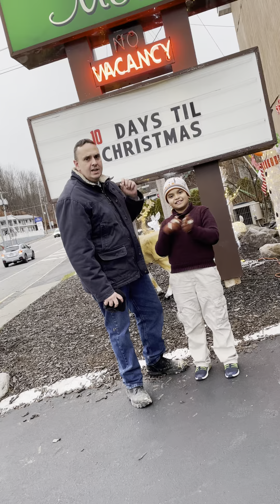December 15th Christmas Countdown Contest at Sundowner on Lake George & Lake Haven Lodge & Suites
December 15th edition of the Christmas countdown Contest. Today’s Winner receives a $25 gift certificate at the Sundowner on Lake George, the Lake George Motel Montreal or the Lake Haven Lodge and Suites.

Remember, we are open all year long for your trip to Lake George for the ice castles for the Lake George winter carnival or a ski trip to Gore mountain and we are taking reservations for the 2022 season.